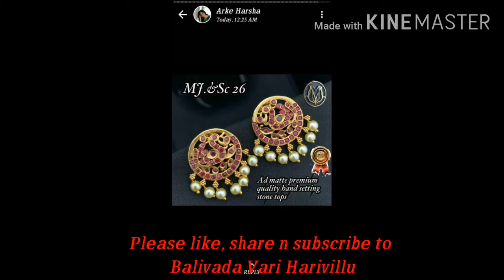Beautiful earrings at very low cost||Butta bomma earrings#ఇయర్ రింగ్స్/హ్యాంగింగ్స్ తక్కువ ధరకేFree